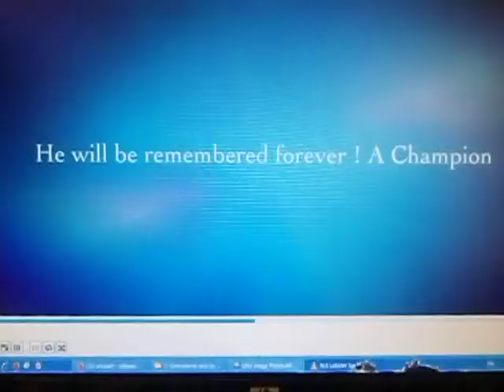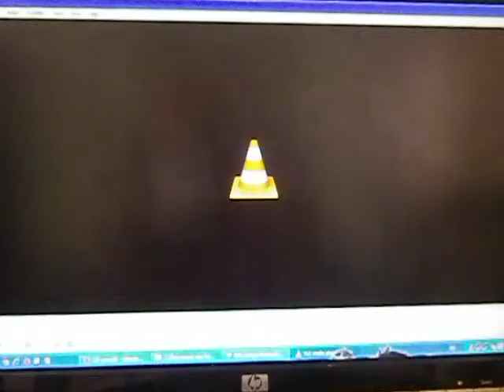A tribute to Jean-Paul Boudreau de Memramcook